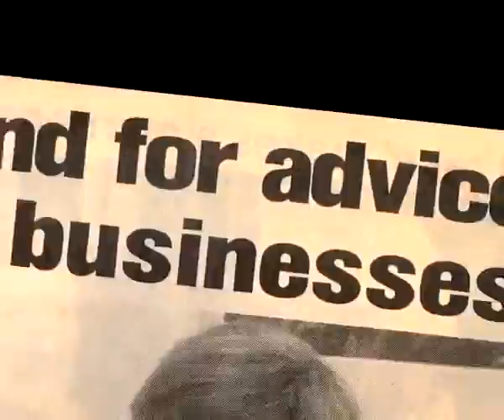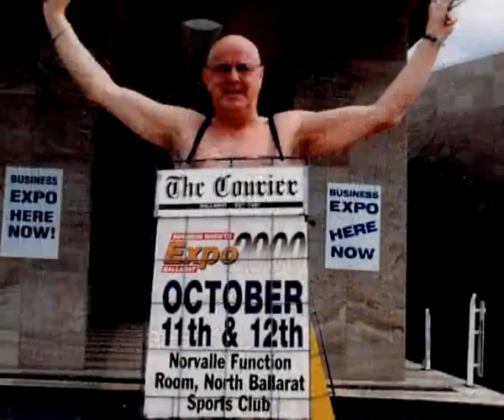Allan Douglas "Doug" Sarah - Winner of 2014 Commerce Ballarat Business Achievement Award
2014 CGU Commerce Ballarat Business Excellence Awards